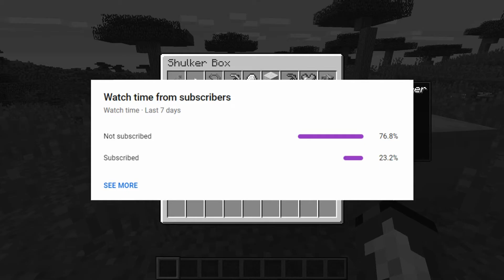Shut up and mine but every line of the song is a minecraft item...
That's right guys a minecraft song called shut up and mine but every line of the song is a minecraft item.

Almost like
creeper aw man but every line of the song is a minecraft item,
UH OH STINKY but every line is a Minecraft item,
THE BOX but every line of the song is a Minecraft item,
Don't Mine at Night but every line of the song is a Minecraft item,
Never Gonna Give You Up but every line of the song is a Minecraft item

Timestamps
0:00 Intro
0:39 Song
3:51 Outro/End Credits

 @Redstone Records  made the official video

Music Used